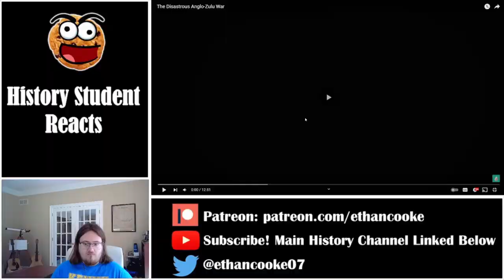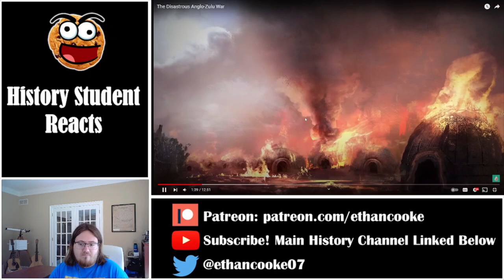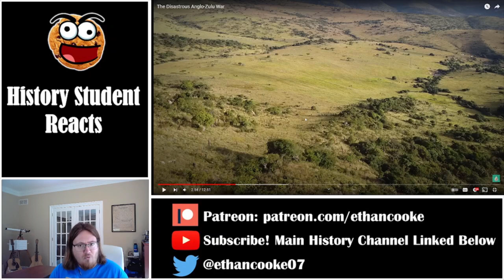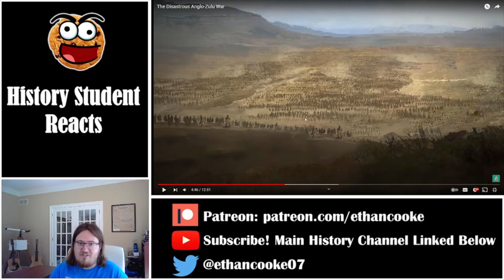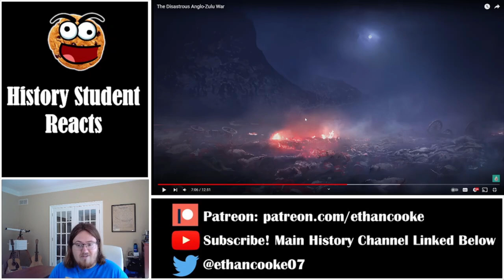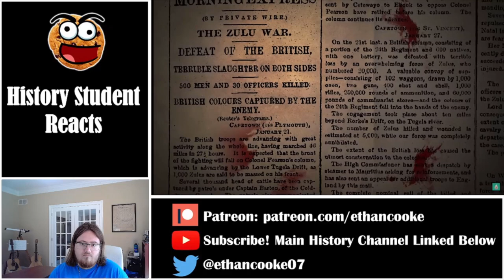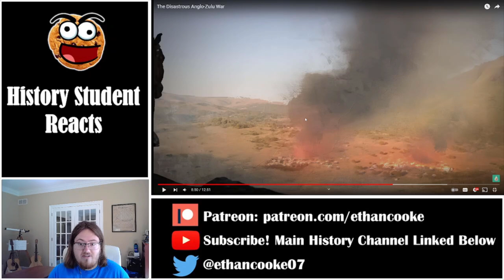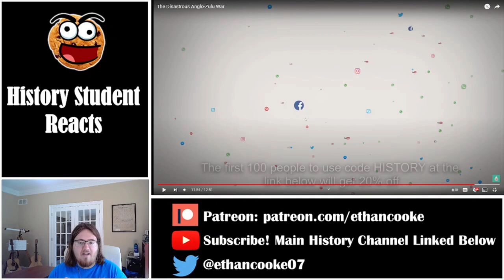History Student Reacts to The Disastrous Anglo-Zulu War by History Dose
Today we watch The Disastrous Anglo-Zulu War by History Dose.